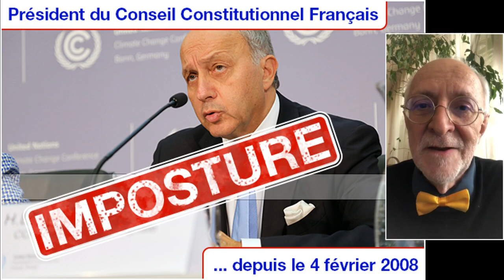La décision du Conseil Constitutionnel du 14 avril 2023 est entachée de nullité...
La décision du Conseil Constitutionnel du 14 avril 2023 est entachée de nullité au regard du caractère putatif (illicite) de l’organisation des pouvoirs publics nationaux de la Vème République, depuis le Viol de Marianne advenu le 4 février 2008 par la loi constitutionnelle no 2008-103 modifiant le titre XV de la Constitution.